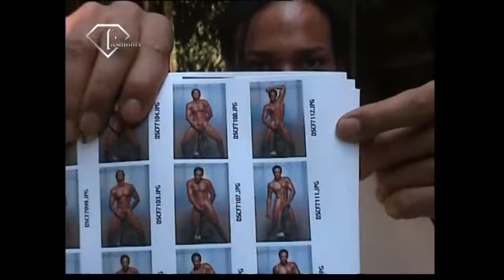fashiontv | FTV.com - Male Model Calendar 2009 making of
Download the FashionTV+ app, and stay tuned:
See here beautiful boys posing for calendar 2009

Music Info:
 Performer: luciano
 Title: octogonal